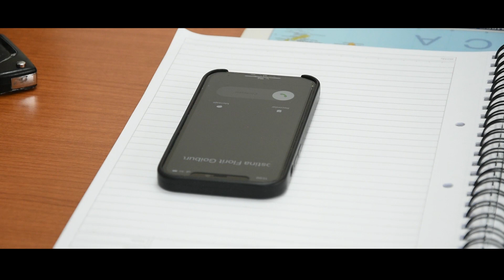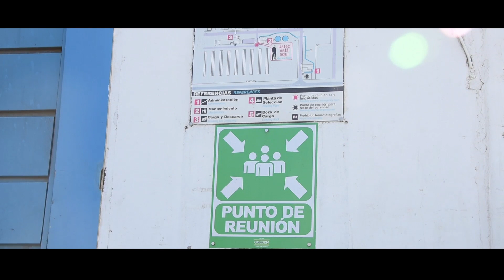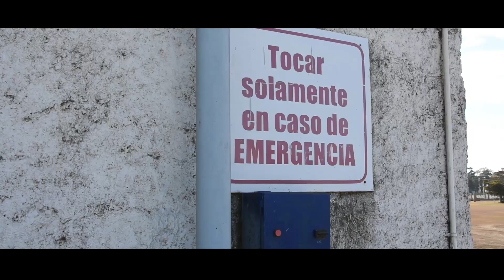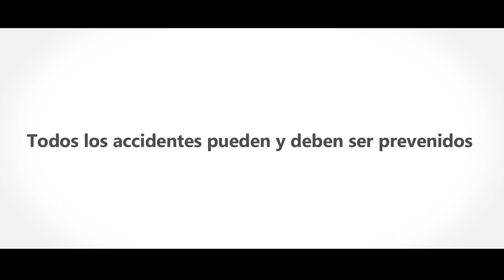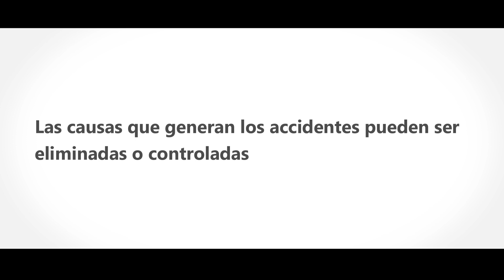SEMANA DE LA SEGURIDAD 2022